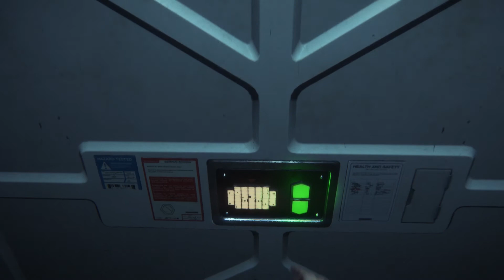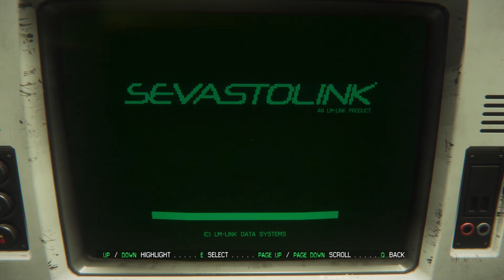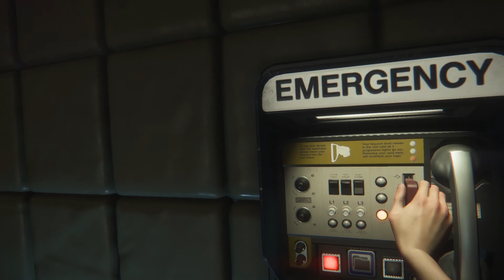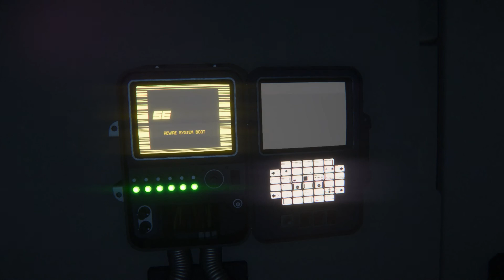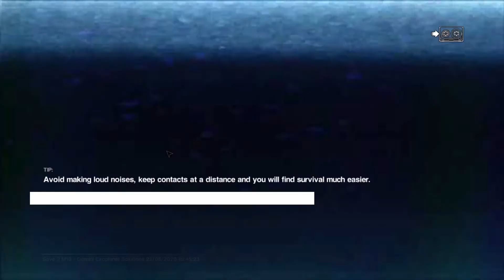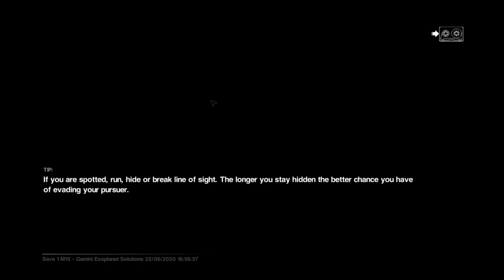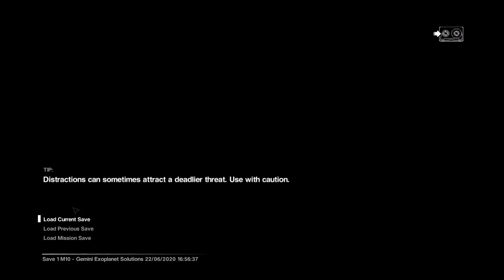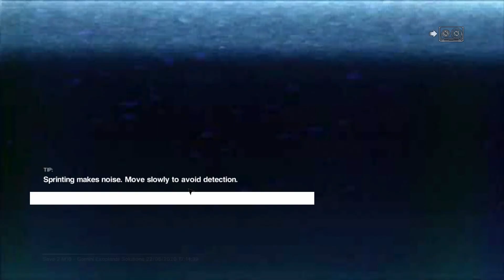MR. ALIEN IS HAVING FUN KILLING ME!!! 😭😭 - Alien: Isolation - Let's Play - Ep. #9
Welcome to Alien Isolation! Will we survive? Or die trying?

Steam Description -